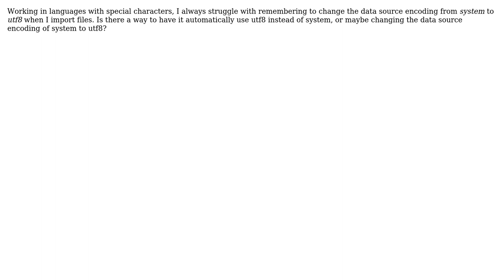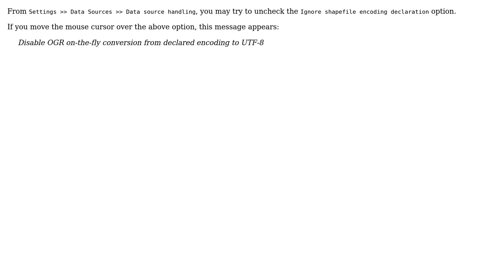GIS: Change default data source encoding in QGIS to utf8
With thanks & praise to God, and with thanks to the many people who have made this project possible! | Content (except music & images) licensed under CC BY-SA | Music | Images & others | With thanks to user mgri user Joseph user Henrik and the Stack Exchange Network Trademarks are property of their respective owners. You are responsible for your own actions.